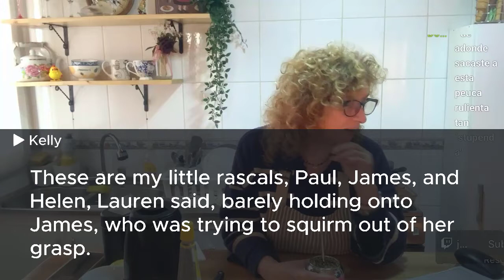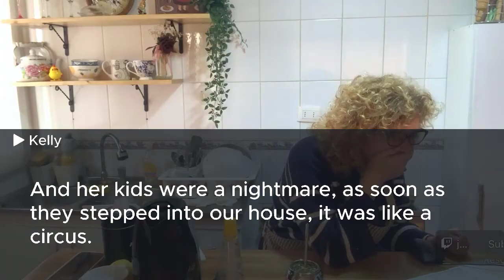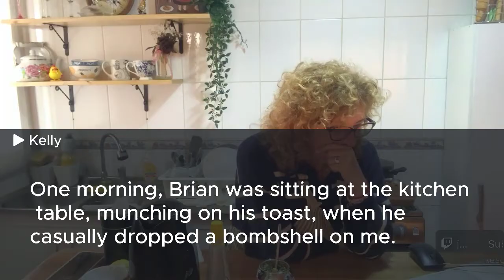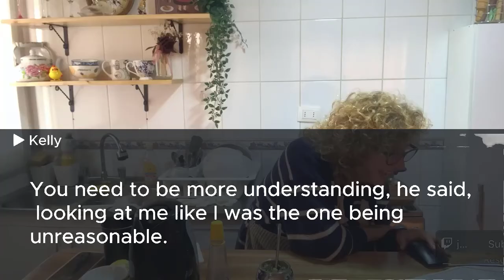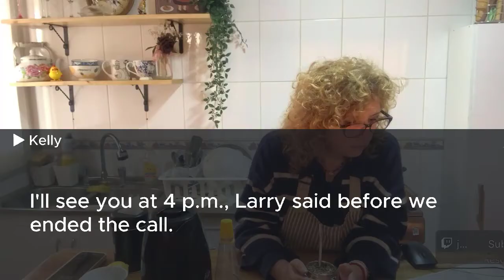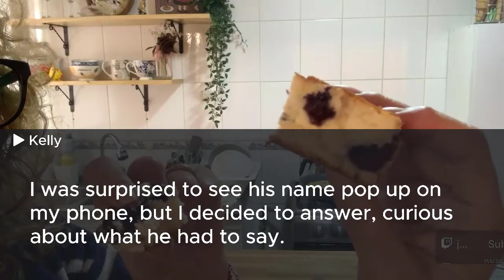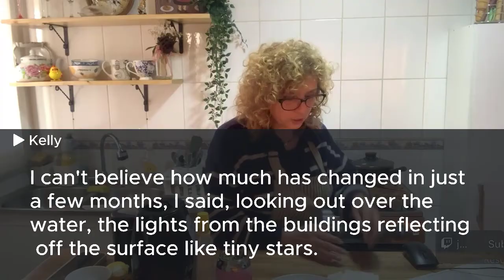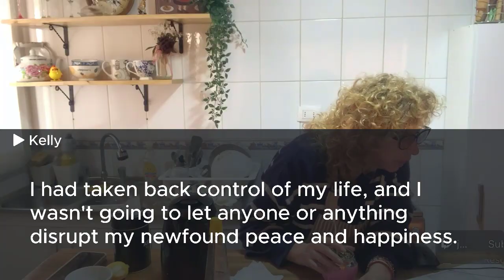My husband gave my house to her sister saying my house my choice. I responded, Check the paper first